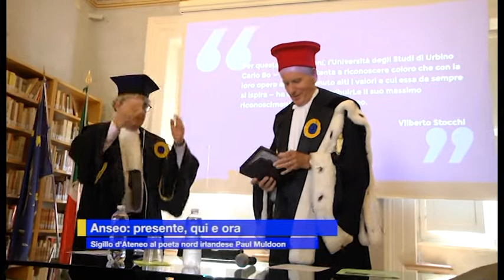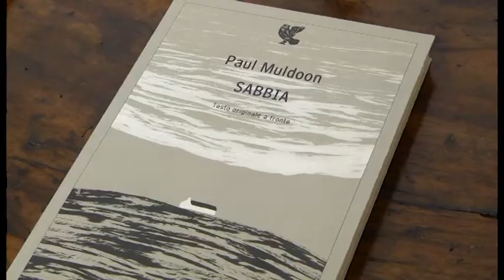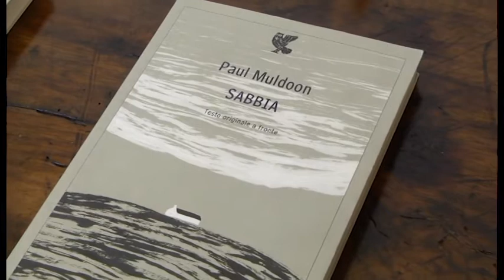Uniurb: Sigillo al poeta nordirlandese Paul Muldoon